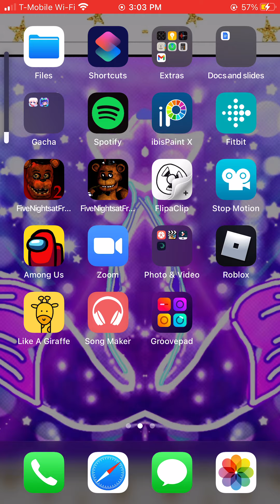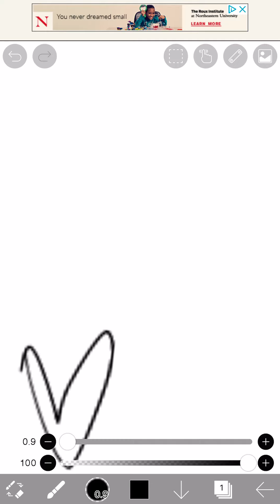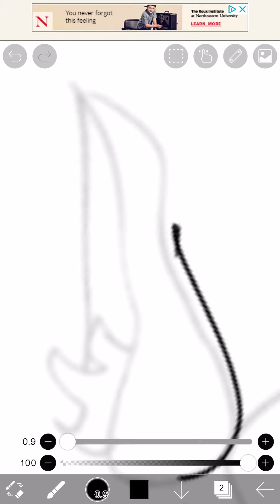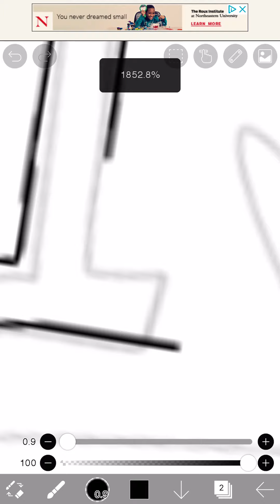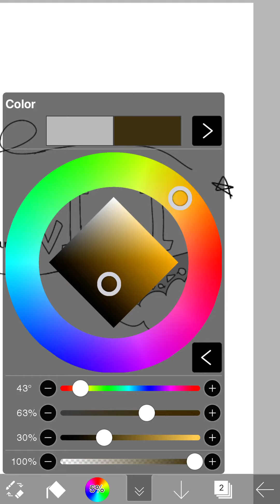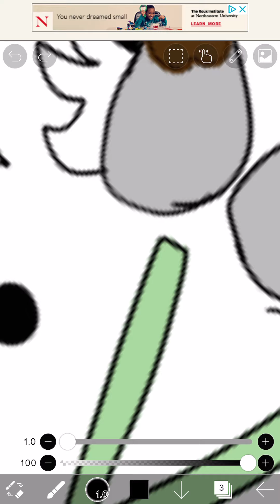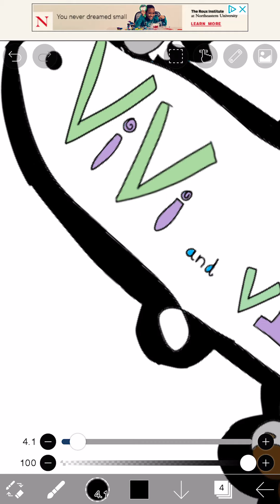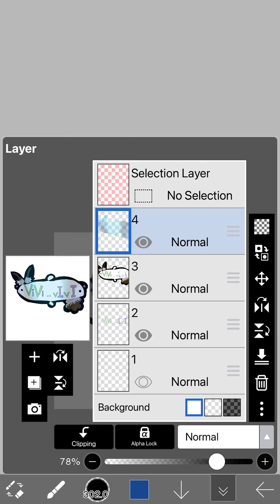I made a watermark! No Clood, I’m not copying you lol